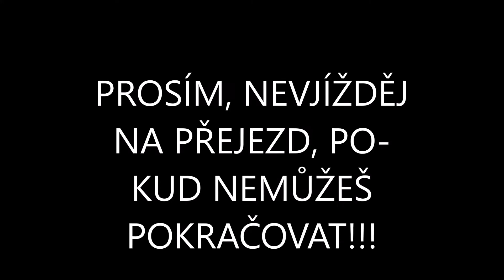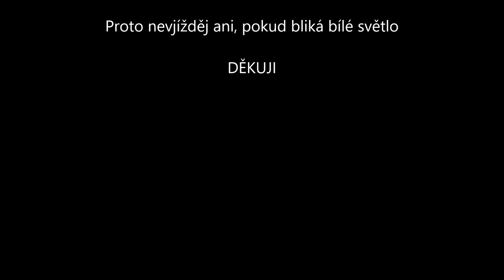Nevjížděj, pokud nemůžeš pokračovat!!!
Konec videa ukazuje, že toto pravidlo není vůbec zbytečné. Ukazuje se též, že i někteří řidiči polských kamionů mají rozum...